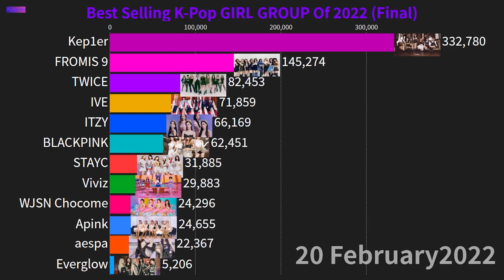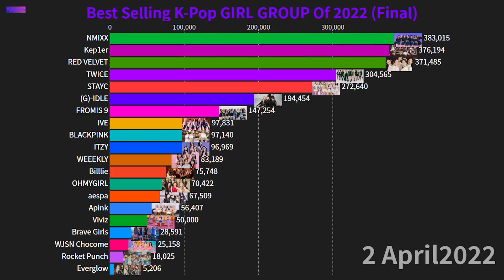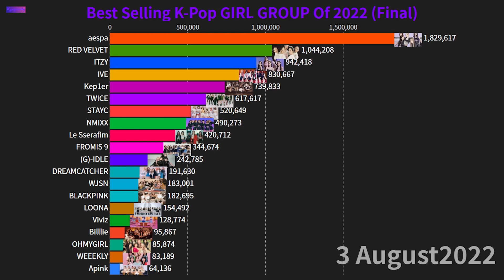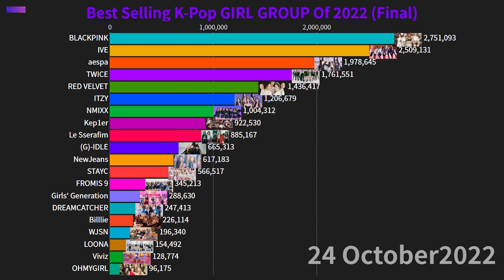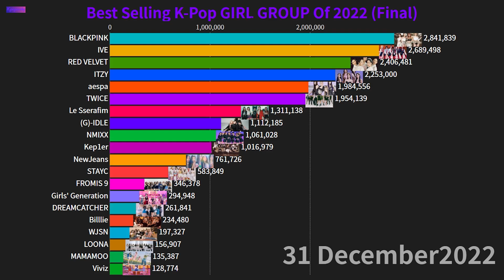Best Selling K-Pop GIRL GROUP Of 2022 (Final)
The List Of Kpop Girl Group Most Selling Album Of 2022 (January-December)
Full list

Plz Consider liking the video it takes lot of effort to make.